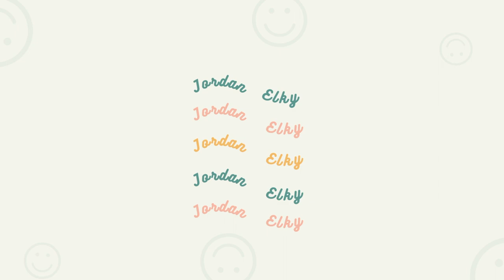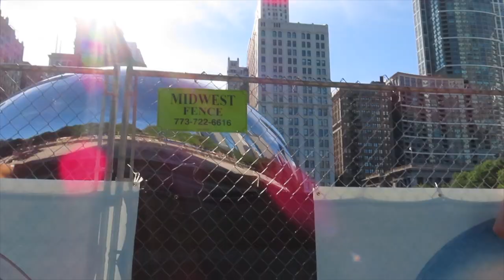CHICAGO TRAVEL VLOG 🫘✈️🍹| Architecture Tour, Restaurants, Music Festival, Bars, and Exploring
SOCIALS 📸 🤳🏽

I absolutely LOVE Chicago (and a travel vlog.) In this video we ate, drank, went on one of the iconic riverboat cruise tours, went to a rave/ music festival, of course we saw the Chicago bean and we walked all around the gorgeous city.

We actually travelled  in September but there was a heat wave so we were luckily enough for it to feel like summer and get to enjoy the summer activities like go to the beach and hangout at the parks. I'm still not over how crazy it is that the city skyline is right behind the beach!

For some reason I really failed to mention where we ate/ the names of the places we were at but check out the time stamps below for some more info!

Timecodes:
00:00 Intro
01:45 Walking around the Chicago
02:13 Visiting the Bean and Millennium Park
02:42 Checking out the waterfront and Grant Park
03:28 Tiny Tapp (restaurant/ bars along the river) Chicago River Walk
03:37 Architecture river boat tour
04:57 Chicago French Market
05:22 Labroila Restaurant
07:15 Navy Peir and the ferris wheel
07:41 Rooftop Bar- Streeterville Social
08:35 Arc Festival at Union Park
09:04 Oak St Beach
09:49 Hotel tour